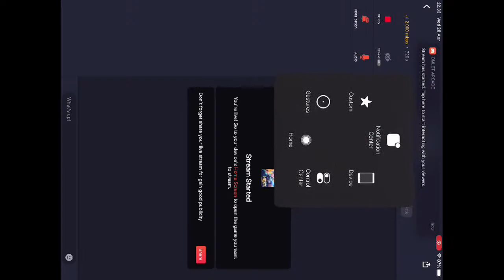Nemenin Sahuuuurrrrr Mobile Legend ID